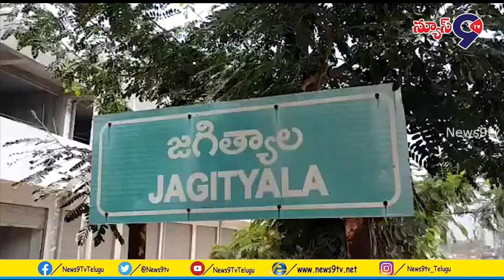లాక్‌డౌన్‌ను కఠినంగా అమలు...4వేల 2 వందల 31 కేసులు నమోదు...|| News9tv